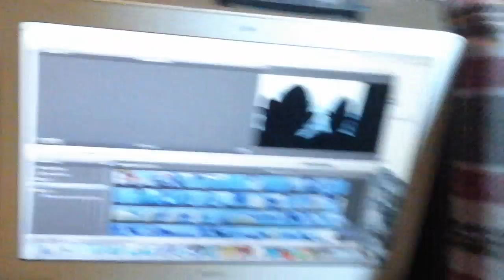I HAVE A OFFICAL SONIC PUPPET!!!!!!!!!!!!!!!!!!!!!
I cant believe I have a real sonic puppet!!!